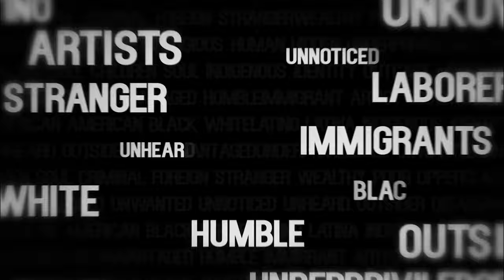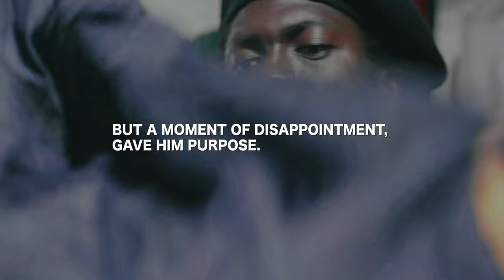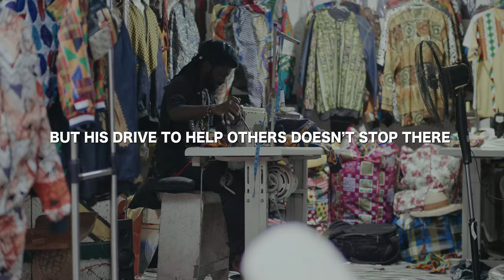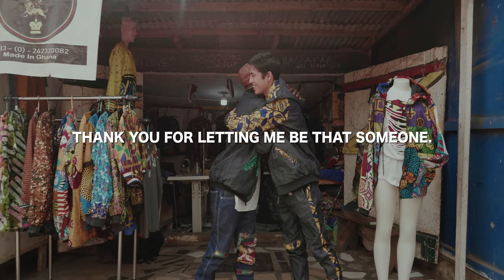THE MAN WHO MADE IT OUT - "THIS IS JUDAH" Unwritten Documentary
Judah is a fashion designer in Accra, Ghana. I met him by chance on stage at a music festival and struck up a friendship. Born in New Town, one of the slums in Ghana, he worked on his craft and now own a small shop at the art center in Accra. Judah's desire to help those still stuck in the slums restored a bit of humanity we often forget to shine light on.

"Unwritten" is a 7 episode documentary series I directed, shot, edited over the past 6 months. This series is completely unscripted hence the name, "Unwritten." Every person you see in this series were people I met by chance who left an impact on myself, inspiring me to share their story with you. This series introduces people from Ghana, India as well as Los Angeles where I currently operate out of.

Authenticity is only attainable when you yourself do not know what to expect.